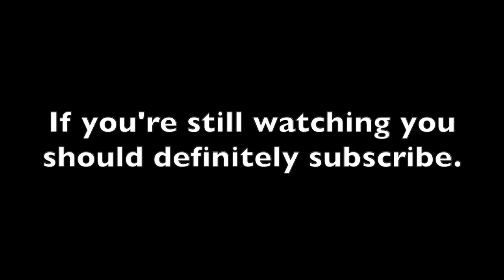Event Highlights #2 | Zombs Royale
This is my 5th event highlights video. These are some of my best clutches from the past couple weeks.
| My Info |
Mouse: PICTEK T7
Headset: Turtle Beach Stealth 300
Keyboard: Redragon RGB K509
Editor: iMovie/Davinci Resolve
Screen Recorder: Xbox Game Bar (built in on Windows only)
I am Durant35 and I am in the clan Bravo6. I upload the best content I can as often as I can. I hope you enjoy my vids!